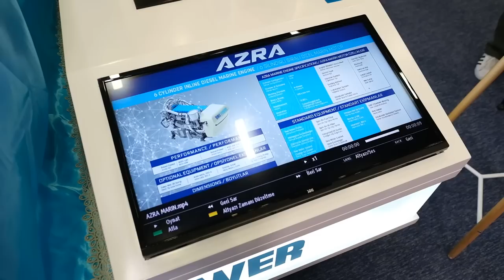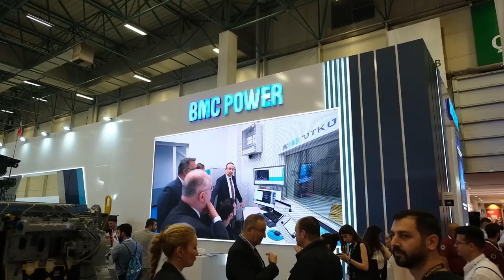BMC Power SİDA’lara motor yapıyor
Silahlı insansız deniz aracı MARLİN için BMC Power AZRA motorunu deniz şartlarında kullanmak üzere modifiye ettti. BMC Power Genel Müdürü Mustafa Kaval şirketin hem deniz hem de kara motorları hakkında son gelişmeleri anlattı.